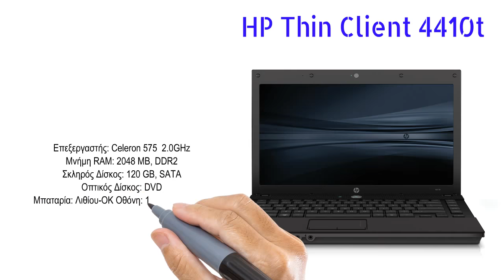Φορητός Υπολογιστής HP Thin Client 4410t Celeron 575 2.0GHz 2048GB Standard Grade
Χρειάζεστε τεχνική υποστήριξη σε επίπεδο Hardware ή Software?

Θυμηθείτε στην InfoGate εξασφαλίζετε :
- Δωρεάν διάγνωση
- Γραπτή αναφορά βλάβης
- Εγγύηση επισκευής

- InfoGate Technologies

- Ζεσταίνεται και σβήνει μετά από λίγα λεπτά λειτουργίας?
- Κολλάει τυχαία?
- Έχει "μολυνθεί" με ιό?
- Μηνύματα σφάλματος?
- Δεν ανοίγει?
- Έπεσε πάνω καφές, πορτοκαλάδα, χυμός ή άλλο υγρό?
- Ανάβουν λαμπάκια αλλά δεν έχετε εικόνα?
- Κάνει τυχαίες επανεκκινήσεις?
- Έσπασε η οθόνη σας?
- Δεν λειτουργεί η οθόνη του υπολογιστή σας?
- Μήπως βγάζει γραμμές στην οθόνη?
- Δεν λειτουργεί το CDRW - DVDRW ?
- Η μπαταρία δεν διαρκεί ή δεν λειτουργεί?
- Δεν λειτουργεί η κάμερα?
- Δυσκολεύεστε να συνδεθείτε σε ασύρματα δίκτυα?
- Ο φορητός σας χρειάζεται νέο πληκτρολόγιο?
- Προβλήματα με τη μητρική πλακέτα?
- Δεν λειτουργούν οι usb θύρες?

Όλα τα ανταλλακτικά μας είναι γνήσια και καλύπτονται από εγγύηση ενός έτους.

• Για να γίνει παραγγελία ανταλλακτικού θα πρέπει να έχει αυτό προπληρωθεί
• Το ανταλλακτικό καλύπτεται από 1 χρόνο εγγύηση καλής λειτουργίας
• Ο χρόνος ολοκλήρωση επισκευής κυμαίνεται από 1(μία) έως και 40 ημέρες σε περίπτωση παραγγελίας και αναμονής ανταλλακτικού
• Σε περίπτωση μη αποδοχής της παραπάνω πρότασης παραλαμβάνεται τον υπολογιστή σας χωρίς καμία επιβάρυνση για τον έλεγχο και τις εργασίες  επισκευής που έχουν γίνει.

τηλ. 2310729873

***ΠΡΟΣΟΧΗ***
-Το παραπάνω βίντεο είναι η περίληψη μίας πολύπλοκης και εξειδικευμένης εργασίας.Η επισκευή του υπολογιστή σας από μη ειδικευμένο τεχνικό μπορεί να τον καταστήσει άχρηστο.Ρωτήστε για το κόστος επισκευής στο κοντινότερο εξειδικευμένο κατάστημα πριν  δοκιμάσετε εσείς ή κάποιος άλλος την επισκευή!!! Η InfoGate και συγκεκριμένα ο Αλμπανίδης Δημ. Κωνσταντίνος δεν φέρει καμία απολύτως ευθύνη για οποιαδήποτε ζημιά υλική ή σωματική που θα προκληθεί απο τη κακή χρήση του βίντεο!